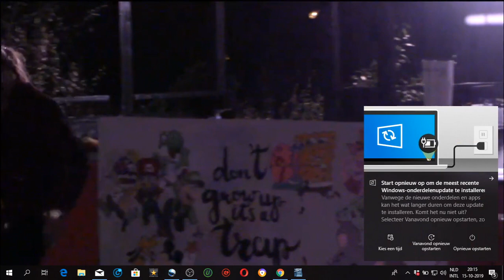Het bed opmaak drama van Merel en Jessie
Jessie vind dat Merel moet zorgen dat het bed klaar is als hij naar bed wil. Dat ze zijn hemden moet strijken. Elke keer weer drama. Jessie ziet de bui al hangen straks als ze samen wonen. We nemen een poetsvrouw zegt Merel, daar is Jessie het niet mee eens.